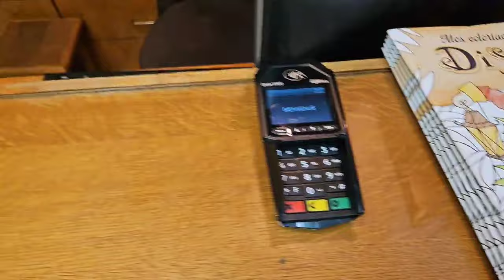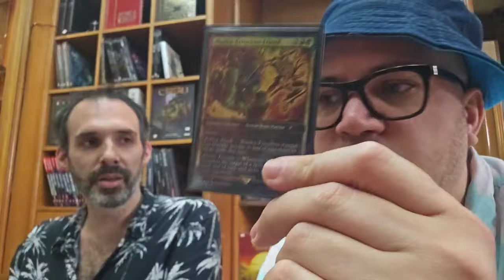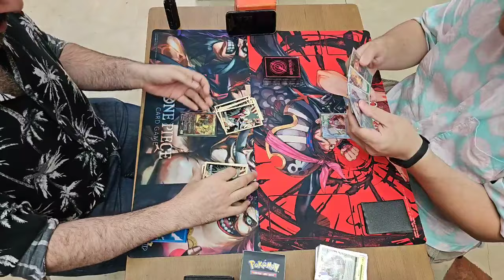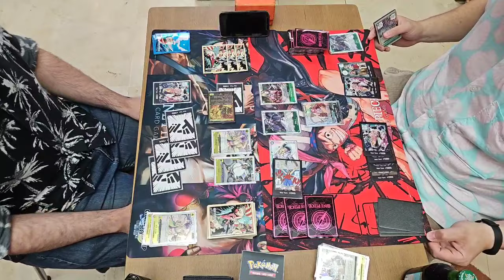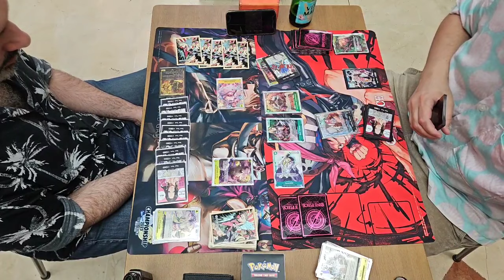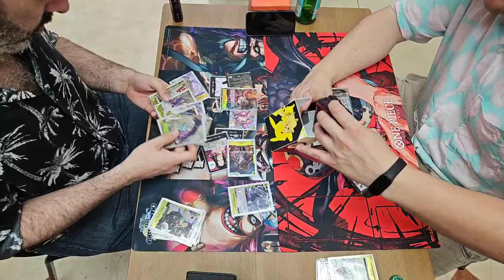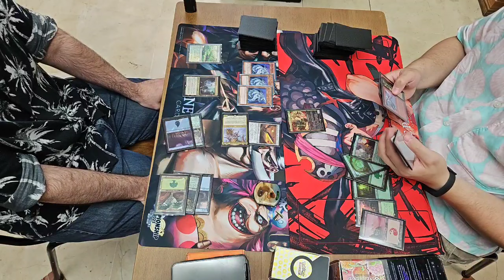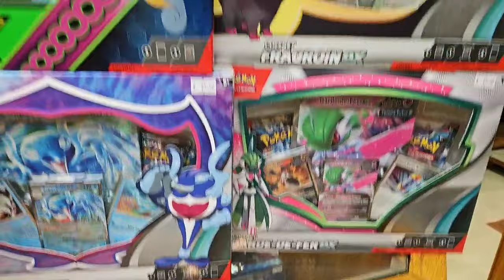IRL Mystic Games : La Boutique TCG, Jeux de sociétés, plateaux, JDR à Boulogne Billancourt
On joue à One piece TCG et Magic Commander avec Blanka de Street !

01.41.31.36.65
270, Bd Jean Jaurès 92100 Boulogne-Billancourt
Du mardi au dimanche de 12h à 19h